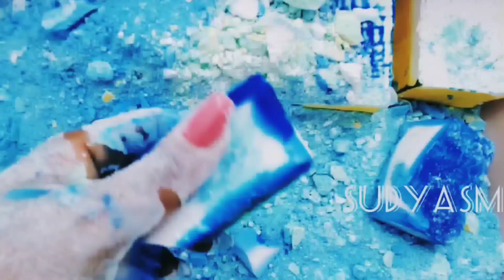Dyed Gorila GC/Oddly Satisfying Asmr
I have to cut the beginning of this video because no audio my microphone betrayed me
🥺😭😭😭 I recorded a second video and no audio completely what a waste of my beautiful video😔